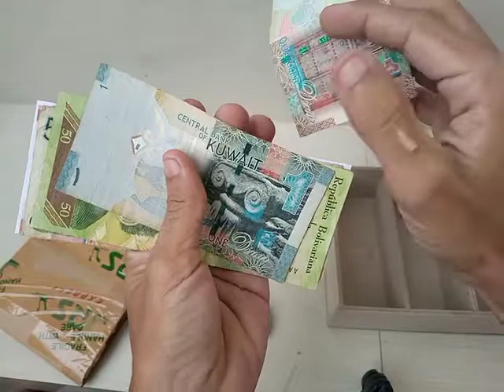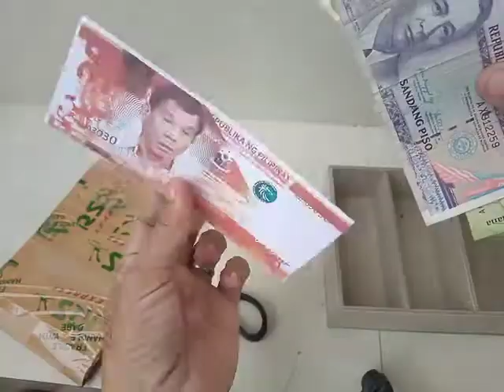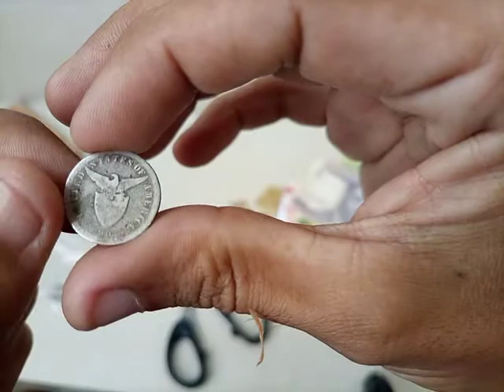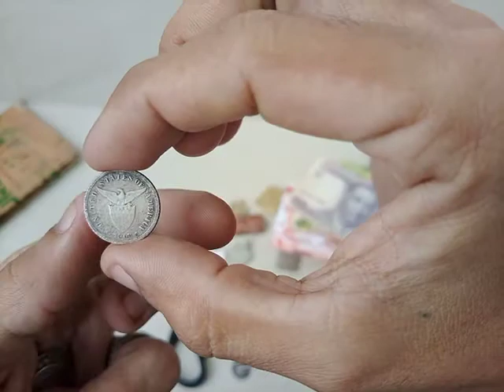perang Pinas, dagdag koleksyo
old coins, old money, lumang pera, lumang barya